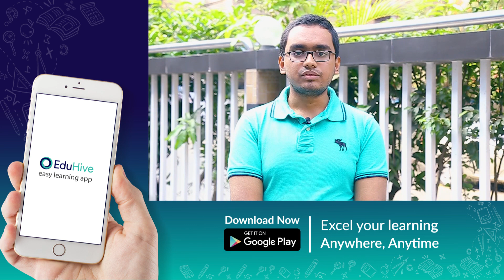ভর্তি পরীক্ষা - ২০১৯ এর সাফল্যের গল্প | তাসমীর বিন আইয়ুব | BUET | EduHive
তাসমীর বিন আইয়ুব
Ex – নটরডেমিয়ান
Buet – Merit Position: 413 th